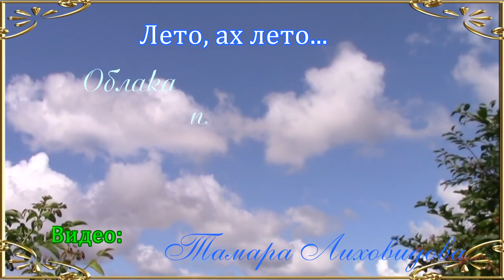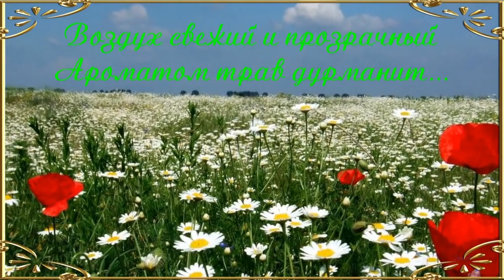Лето ах лето Облака плывут свободно Земля устлана цветами Summer oh summer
Ромашки нежные создания
Полны любви и обаяния
Вы, словно звезды на земле,
Сестрицы звезд тех в вышине.
Когда раскрыли лепесточки,
Вы словно с неба ангелочки
Собою мир весь озарили,
Улыбок людям надарили.
Спасибо вам, за то, что есть
За то,что вас так много, что не счесть
И если б было больше вас
Было бы ещё больше радости для глаз
Ромашки, как прекрасны вы,
Вы самые красивые цветы.
«Ромашки белые, ответьте:
О чем тоскуете бедняжки?»
«Мы так хотим остаться в лете,
А что ж еще нам, бедным, надо —
Шикарных красочных нарядов,
Красивых кружевных рубашек,
И пусть нам солнце ярко светит!»
Кузьминская Лариса

Chamomile delicate creatures
Full of love and charm
You are like stars on earth
Sisters of those stars above.
When the petals were opened
You are like angels from the sky
They illuminated the whole world with themselves,
They gave people smiles.
For the fact that there are so many of you that you cannot be counted
And if there were more of you
It would be even more joyful for the eyes
Chamomile, how beautiful you are
You are the most beautiful flowers.
“White daisies, answer:
What are the poor things longing for? "
“We so want to stay in the summer,
And what else do we poor need -
Chic colorful outfits
Beautiful lace shirts
And let the sun shine brightly for us! "
Ромашки ніжні створіння
Сповнені любові і чарівності
Ви, немов зірки на землі,
Сестрички зірок тих в височині.
Коли розкрили пелюсточки,
Ви немов з неба янголята
Собою світ весь осяяли,
Посмішок людям надарували.
Спасибі вам, за те, що є
За те, що вас так багато, що не злічити
І якщо б було більше вас
Було б ще більше радості для очей
Ромашки, як прекрасні ви,
Ви найкрасивіші квіти.
«Ромашки білі, дайте відповідь:
Про що сумуєте бідолахи? »
«Ми так хочемо залишитися в літо,
А що ж ще нам, бідним, треба -
Шикарних барвистих нарядів,
Красивих мереживних сорочок,
І нехай нам сонце яскраво світить! »

Музыка из фонотеки You Tube
Family_Album